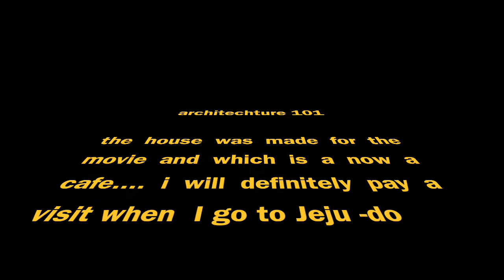the house in architecture 101